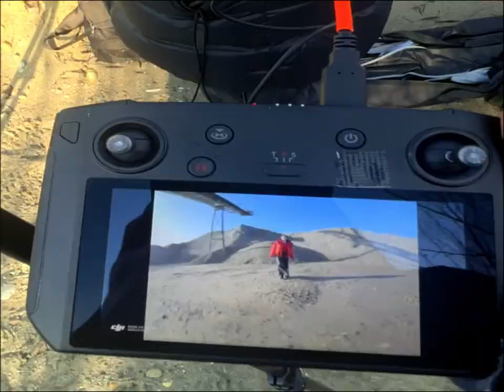SALOMEA - Eriqua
co-production by GIANNI BREZZO
mixed by SVEN LUDWIG
released on M.O.T.H.E.R.
managed by GOLDEN TICKET
published by KICK THE FLAME PUBLISHING

video directed by FISCH
edit by LUKAS PITTGENS
drone pilot TURBO HEINRICH
styling by LEIF BERGER & SALOMEA
hair & makeup by RAY LOZANO
type design by PARISSA CHARGHI

shot on January 3rd & 4th 2023 in SCHWANAU
eco farm & other locations courtesy of HANS ZIEGLER
horse ZORA courtesy of INGRID ZIEGLER
tractor courtesy of HANS STORK
lifting platform aka front loader courtesy of & conducted by GERD ZIEGLER

This video was a true family production and shot in places I spent lots of time as a kid. The unconditional support we received by my family, neighbors and neighbor’s neighbors is incomparable. When Gerd’s red tractor broke down he immediately came up with two alternatives that we got to cast. Thanks to Wolfgang Frenk for offering his red Porsche. Thanks to Harry Schiff for offering his harvester and his dogs Max and Molly that were simply too sweet for the video we were about to shoot. Thanks to the piglets I got to chill with, for your time and peeing on my lap. A special thanks goes to Hans for offering all his space and everything he owns, heating the house (wood stove), driving us around with his Tuktuk, his community and countless ideas. And to Ingrid and Gerd for all the trouble they went to, for their horse, their tractor plus front loader, for offering their longhorn cattle, bringing coffee and all their time they blessed us with.

My love and gratitude go to Fred and Mark for trusting the process and keeping the fire going (quite literally). To Ray for hyping, flow coordination, cooking, coffee and caressing my head so lovingly. To Leif for bearing with me every step of the way, driving through the mud, hyping and the love.

Note: no animals were harmed during the production. Not even the aggressive rooster Henning.

Un uff nonnewiehrerisch: mersi g‘sait! Ihr sin d’beschdi! Ohne äich hädde mihrs nidd g‘schaffd!

LYRICS

you’ve changed
she tells me like
I’m strange

no shade
but girl that game has fucked with my brain

big time
Mama says it’s shrink time
I think I’m fine
till I learn I’m not
ohohoh

I realize you’re mean
I’m not the type to pick a fight
but
now I say with pride

I’ve changed, Eriqua, I’ve changed
and I like it like that
and I like it like that, like it like that

woah
look at me now
woah
manipulation, intoxication made me stronger
woah
head full of curls
diamonds and pearls
ev’rything you ever wanted and more
woah
I’m everything you ever wanted and more

sometimes I see you in my sleep
I hope you’ve solved your trauma and found peace

‘cause now I say with pride

we had good times, too
so girl, if you hear this
slide in my dms
and we can sort it out
make peace
have a little conversation, you know
like grown ups do
we both know it takes two
for all I know
maybe you’ve changed, too?!

and now I say with pride

SALOMEA is supported by NICA artist development and funded by the Ministry of Culture and Science of the state of North Rhine-Westphalia.